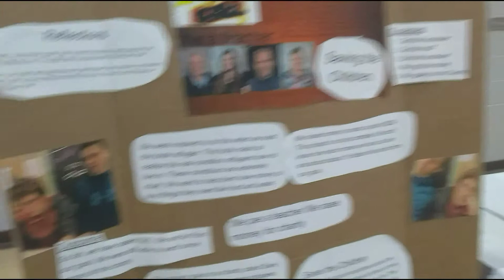Day 2 last week of school